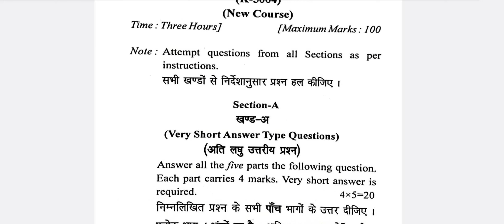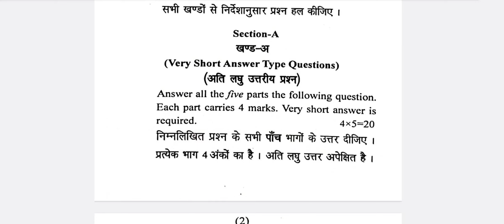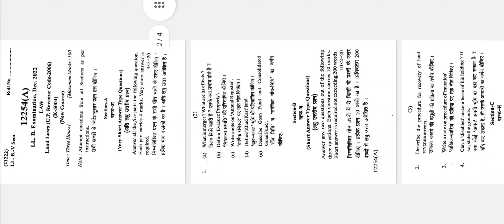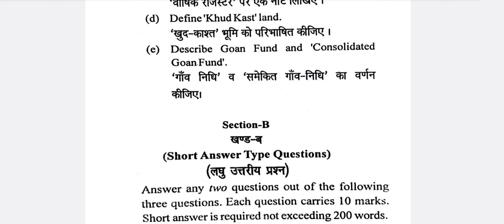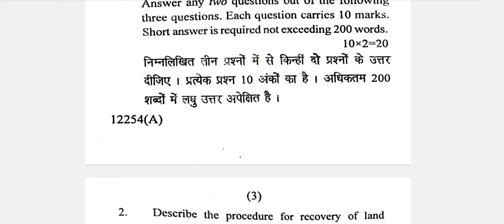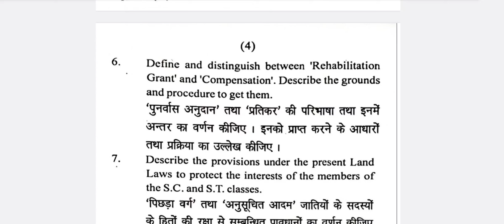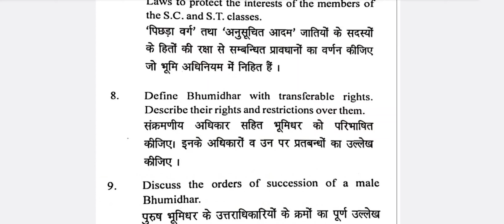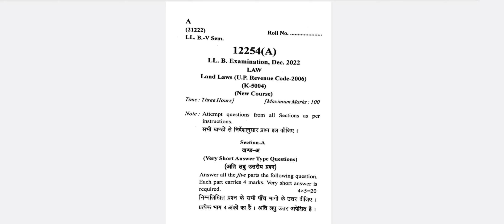UP Land Laws Subjective Question Paper | LL.B 5 Semester |Kanpur University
🔺All PDF are provided in my telegram channel.
सभी पीडीएफ मेरे टेलीग्राम चैनल में उपलब्ध कराए गए हैं।

LL.B 5 Semester Subjective Question Paper
up Land Laws Subjective Question Paper
Land Laws Subjective Question Paper
up Land Laws
llb 5 Semester Land Laws Question Paper
Previous years question paper
imperative
important questions
very important question
up Land Laws important question